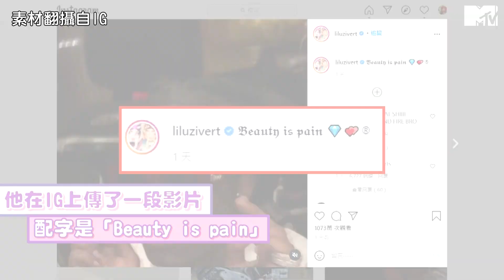【M有料】Lil Uzi Vert 最昂貴的天眼！Rapper額頭鑲鑽 驚人價格曝粉絲全嚇歪｜MTV NEWS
小編比較擔心他的安危，社會如此危險...如果有人要劫財. 😱